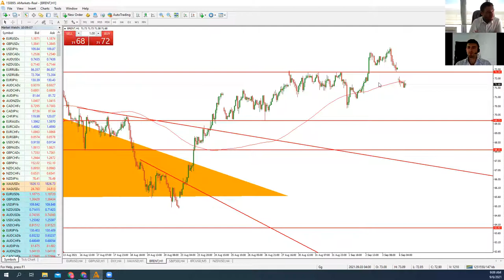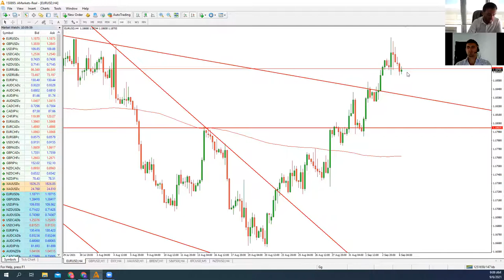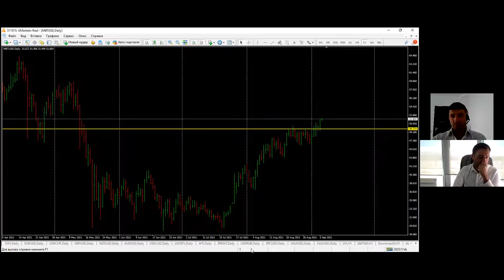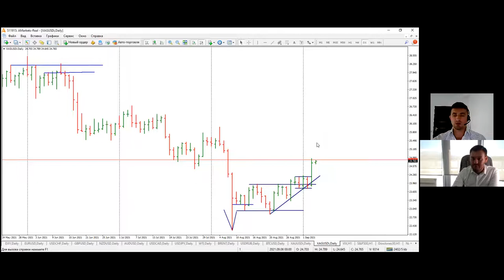Артем Деев vs Виталий Кухта: торговые идеи по DXY, Brent, EUR/USD, XAU и USD/CHF | AMarkets